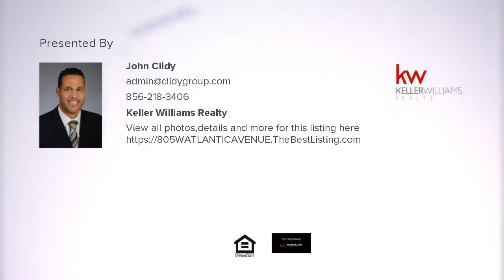805 W ATLANTIC AVENUE, LAUREL SPRINGS, NJ Presented by John Clidy.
Contact John Clidy for more information.

Move in ready 2 bedroom 1 bath Apartment UNIT D.  Freshly painted and updated. Use of basement for storage and money operated laundry on site.  Closely located to all shopping, schools and public transportation.

The Award Winning Clidy Group

*Established 1999

*NJ Circle of Excellence Platinum Award 2017

*Multi Million Dollar Producing Team

*Sold over 2700 homes

*Over 275 Million Dollars in Production

* Customer Service, Experience, Results!